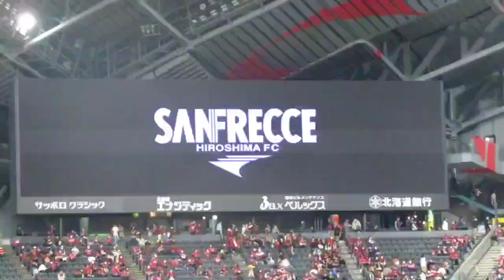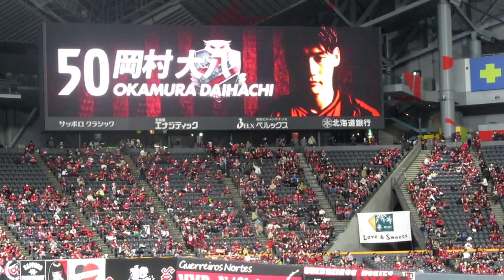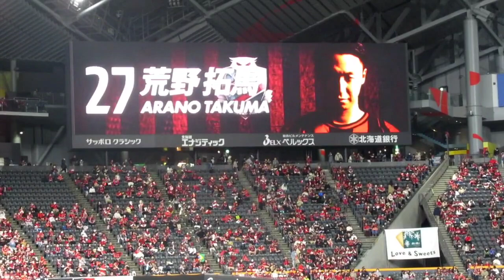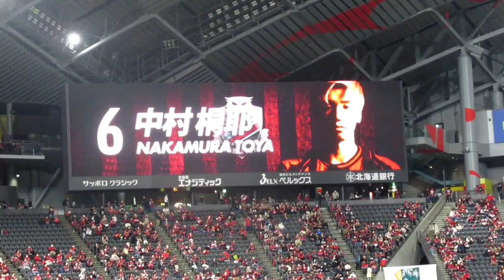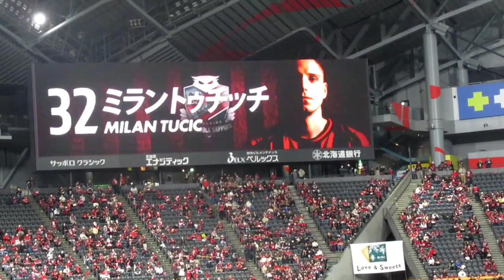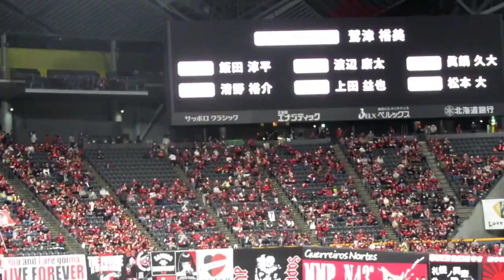2023/11/11 コンサドーレ札幌対サンフレッチェ広島、ハイライト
2023年11月11日
札幌ドーム
Ｊ1リーグ
コンサドーレ札幌対サンフレッチェ広島

セルフ撮影ハイライト